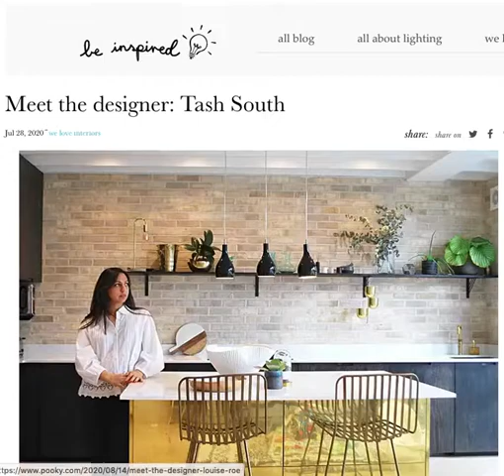POOKY LIGHTS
POOKY Lights interview Tash South in the Meet The Designer Series